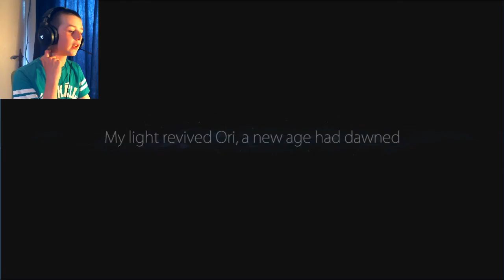Spacechicken Completing... Ori And The Blind Forest - Part 1 - Magenta Buttholes?